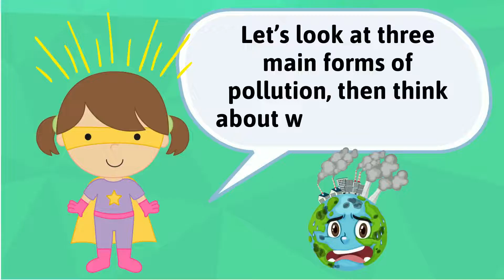Pollution - Science for Kids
This video explains about different types of pollution:
Air Pollution - 00:31
Land Pollution - 01:14
Water Pollution - 01:56

Timestamps
00:00 - Intro
00:06 - Topic
00:14 – Super Kid
00:31 - Air Pollution
01:14 - Land Pollution
01:56 - Water Pollution
02:28 - Stop Pollution, Save The Earth
02:37 - Thank you & Subscribe